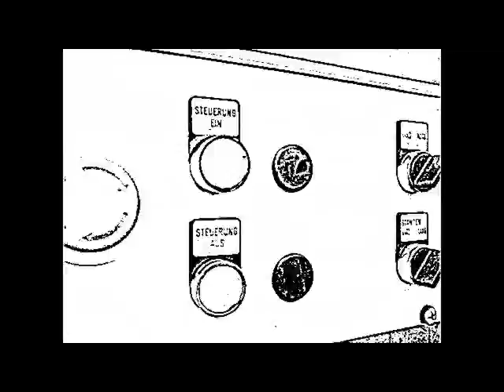SPEKTR "The great attractor" fan video